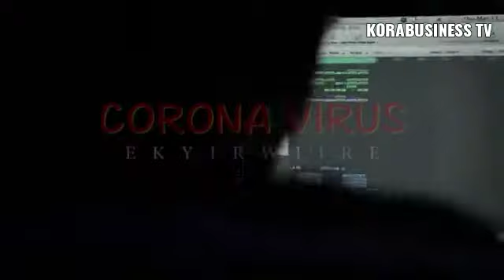Corona song by Jose Josey ft Gen. Geon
Video from Kora Business Tv👑